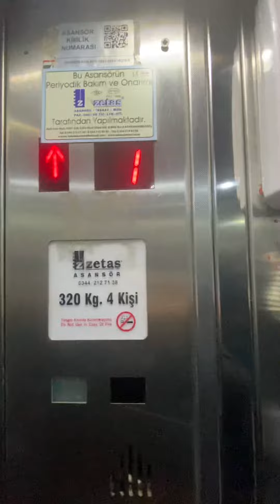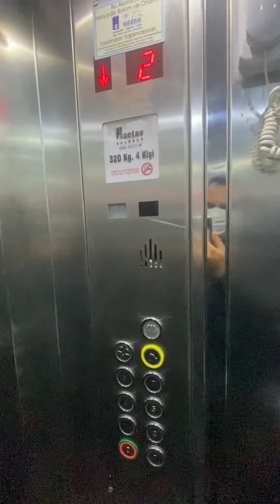HEEYYY!!! "RED LABEL" Dangereous Elevator (LIFT)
Not: İncelediğimiz asansörlerde ister istemez asansörün, çevre işyerlerinin, araç markaları gözüktüğünden ve bu gibi reklam olabilecek ürün, hizmet veya markalardan sesli olarak bahsedebildiğimiz için reklam etiketini kanun gereği koyuyoruz.